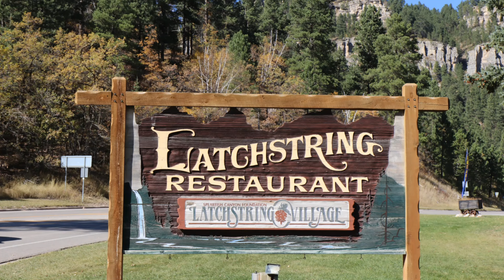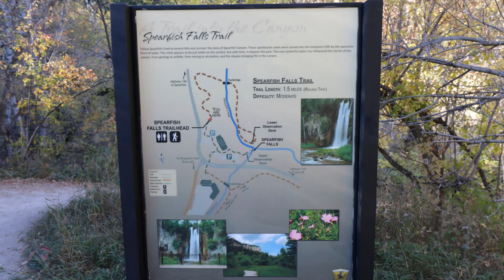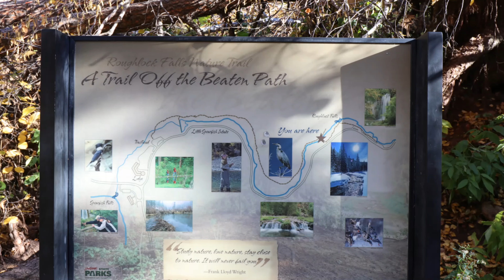Spearfish Canyon | South Dakota | Fall Trip| RV Life: Adventures With Stephen & Diane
Searching for Autumn colors within the Black Hills of South Dakota, we took a ride to Spearfish Canyon Scenic Byway!  Beside the beautiful yellow Fall colors there are three waterfalls to see, Bridal Veil Falls, Spearfish Falls, and Roughlock Falls.  We stopped by the Spearfish Canyon Lodge gift shop, and ate at Latchstring Restaurant.